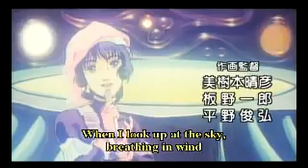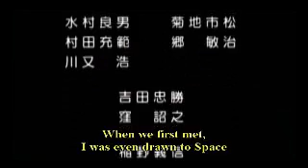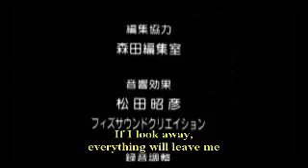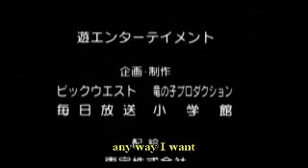Tenshi No Enogu(Angel Paint)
Ending of Macross DYRL